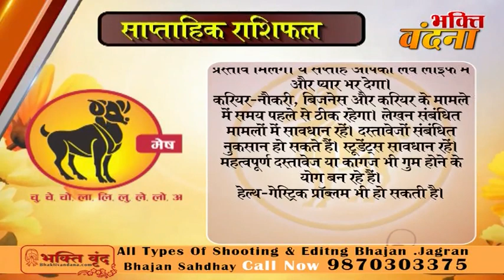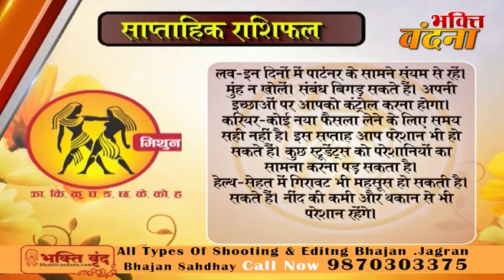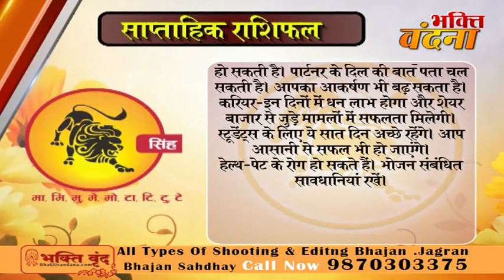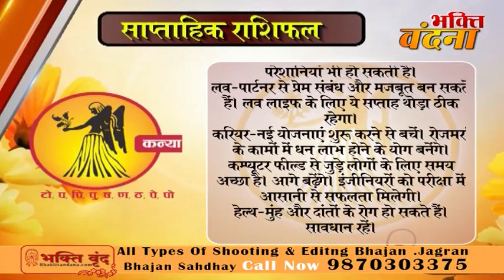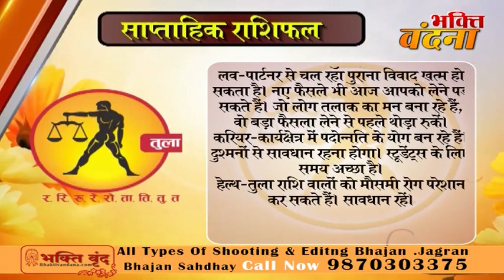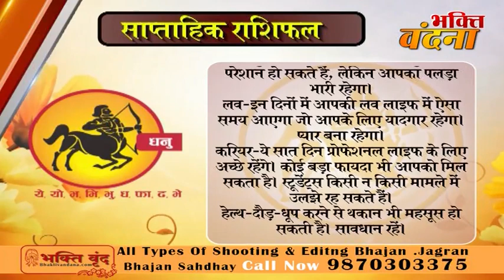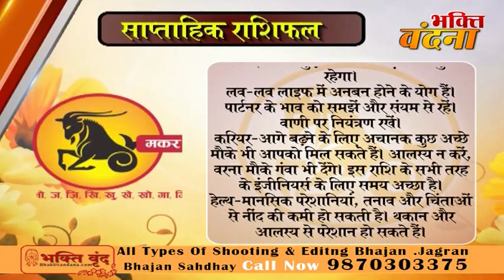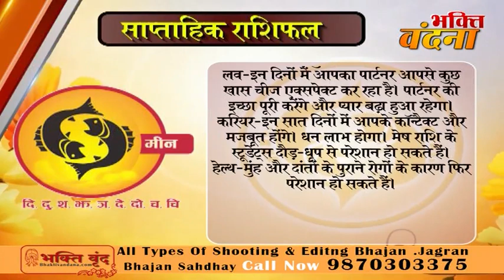इन 2 ग्रहों का असर रहेगा आप पर, कुछ ऐसे बीतेंगे ये 7 दिन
11 से 17 सितंबर के बीच हर राशि पर गुरु और शनि का खास असर रहेगा। तुला राशि में गुरु आने से नौकरी और बिजनेस में बड़े बदलाव हो सकते हैं। वहीं वृश्चिक राशि का शनि अचानक बड़ा उलटफेर कर सकता है। मिथुन, कन्या, वृश्चिक, मकर और कुंभ राशि वालों को इन दिनों में संभलकर रहना होगा। वहीं अन्य 7 राशियों के लिए ये सप्ताह अच्छे बदलाव वाला साबित हो सकता है।